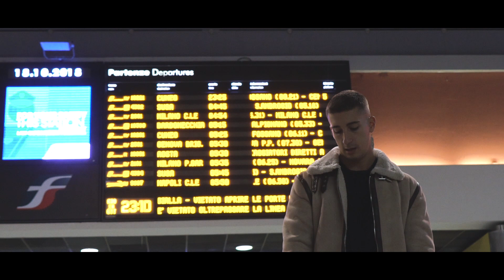LEAVE A LIGHT ON (SIMONE BERNINI COVER)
Diretto da: Giuse Joseph (Golden Studios)
Cast: Anthony Oliverio

Segui Simone Bernini

Testo:

I could feel the trouble coursing through your veins
Now I know, it’s got a hold
Just a phone call left unanswered, had me sparking up
These cigarettes won’t stop me wondering where you are
Don’t let go, keep a hold

If you look into the distance, there’s a house upon the hill
Guiding like a lighthouse to a place where you’ll be
Safe to feel our grace ‘cause we’ve all made mistakes
If you’ve lost your way…

I will leave a light on

Tell me what’s been happening, what’s been on your mind
Lately you’ve been searching for a darker place
To hide, that’s alright
Just come home, don’t let go

E se tornassi nella notte io starò sveglio per te
Cercherò la forza di abbracciarti senza piangere, ma giurami
Che resterai vicino a me
Parlami dei tuoi problemi, sarò il tuo consiglio
Perché per me è come musica triste per sentirsi meglio
E poi ti cerco ancora, io non vivo senza te

I will leave the light on